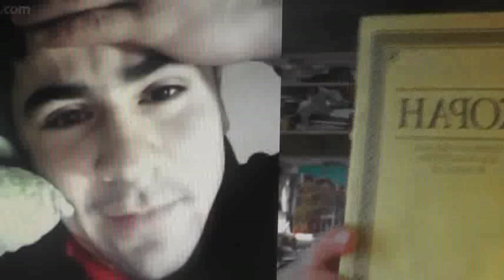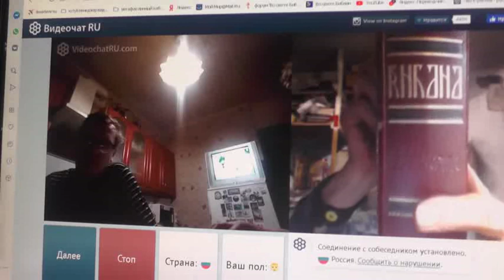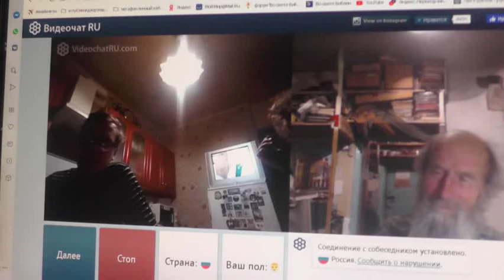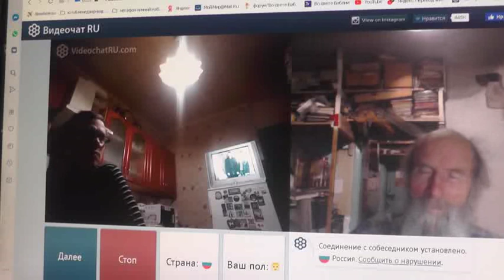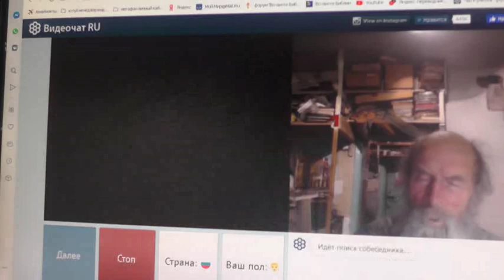№27. 1Тим.3:16 Бог явился во плоти, оправдал Себя в Духе, показал Себя Ангелам…